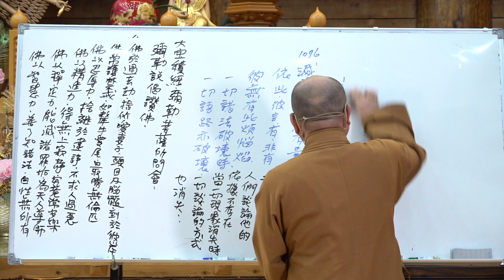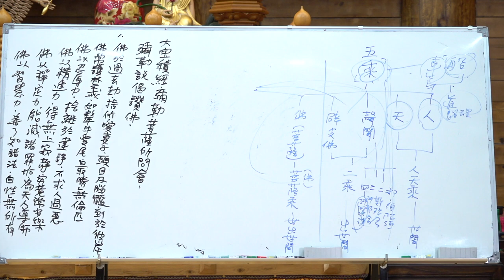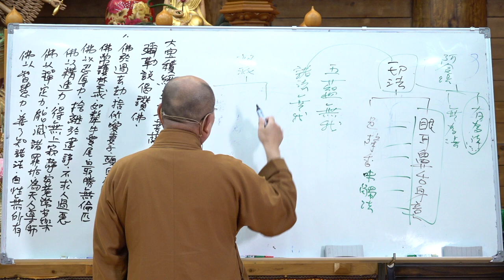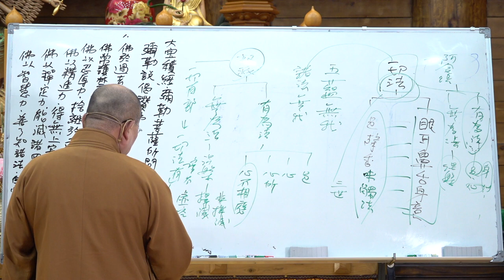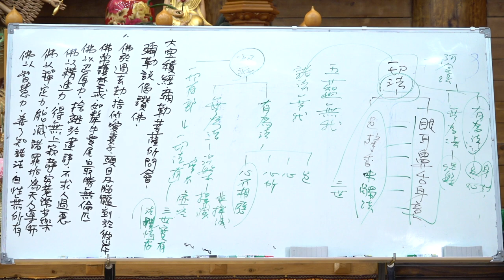大智度論153 154